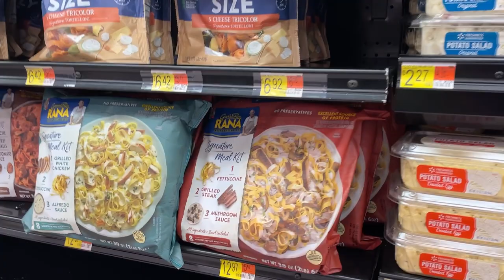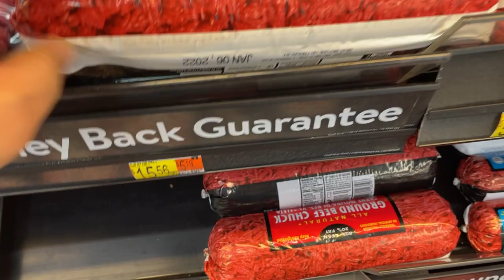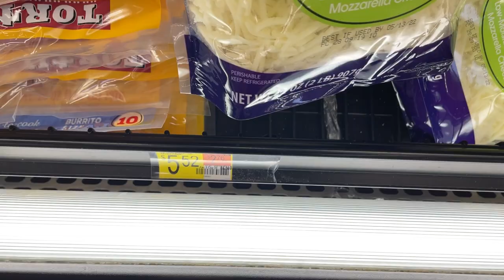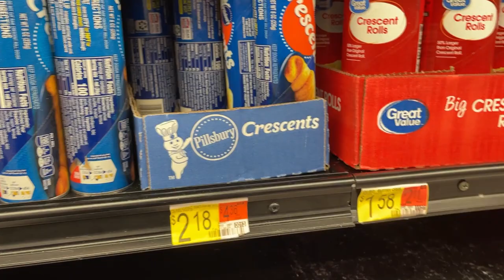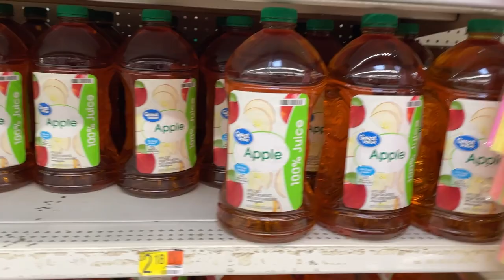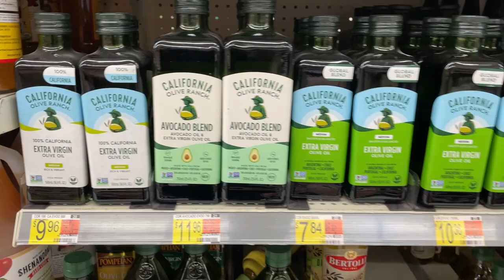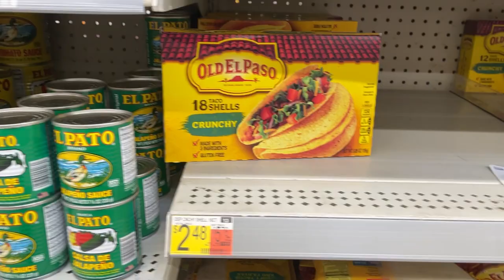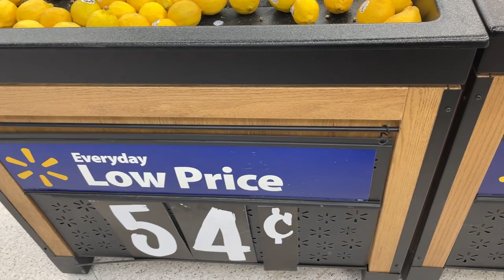코카콜라 가격 실화 ??!! 미국 월마트 vs 이마트 가격 비교 , 미국 여행중 월마트 구경하기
미국 월마트 정말 대단합니다
한국의 물가와 비교해보면 정말 혜자마트죠!
물론 한국의 의료체계와 교통시설은 세계 최고라고 자부하지만
서민들이 이용하는 마트 물가는 좀더 저렴했으면 하는 바램입니다.
특히나 한국에서는 LG생활에서 콜라를 독점 수입하기때문에
가격을 독과점을 조정을 하고, 또 올해 가격인상을 했다죠.
콜라 2L의 가격은 월마트에서 1달러 50센트 정도
한국에서는 거의 4천원에 육박 합니다.
더군다나 과일과 빵의 가격을 비교해봐도
월등히 월마트가 혜자롭습니다.  :-)
월마트의 물가 정말 부러울 따름입니다.

저와함께 월마트 한바퀴돌면서
한국의 대표적인 국민마트 이마트와  마켓 물가 비교해 볼까요?

Walmart, American mart,
Emart, 이마트